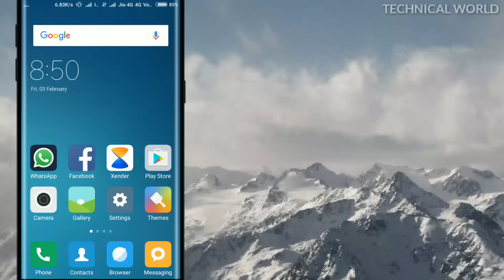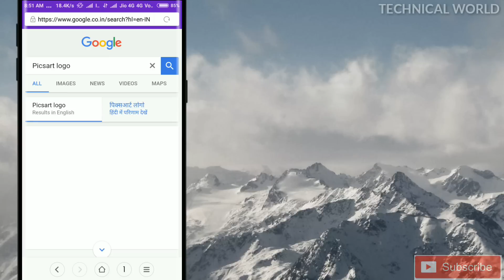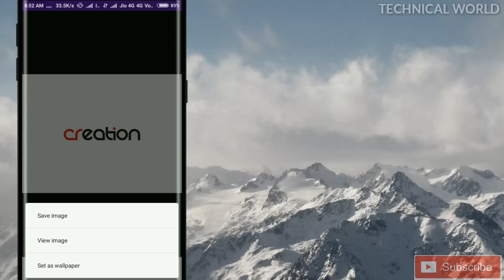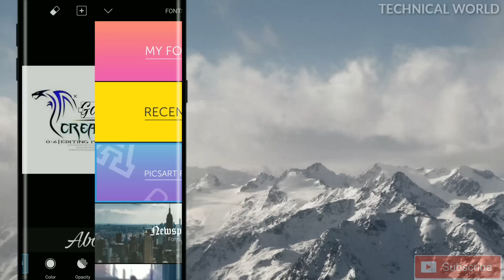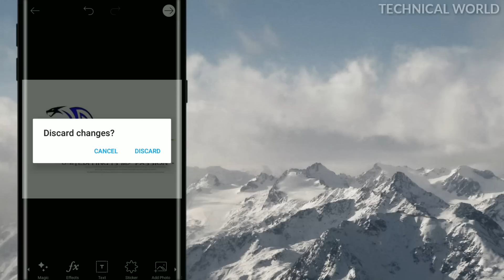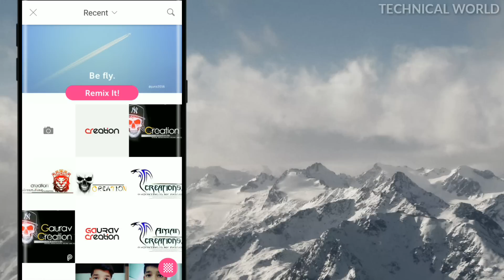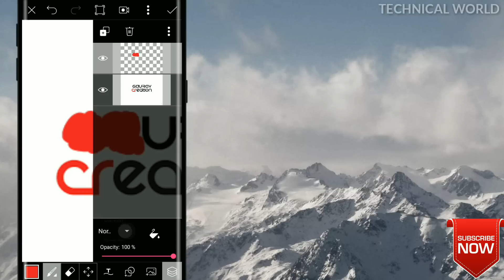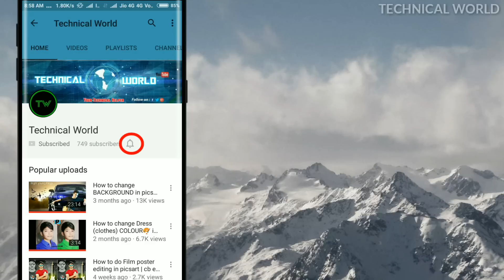How to Make PicsArt Name Creation Logo | Picsart editing tutorial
Hello,guys in this video you learn How to make your own name creation,photography,editx logo in picsart
easily.

Picsart logo
make own name logo
creation logo
hd logo
stylish logo
galaxy logo
face logo
make awesome name logo
Picsart stylish font
add custom font in picsart for free
hack picsart
everything free in picsart
unlock picsart
dafont
Brust effect in picsart |how to do brust effect |dispersion effect in picsart |, picsart tutoriales,hacer phoshop desde el Android,Awesome Burst Effect on PicsArt
limpiar la cara en picsart, photoshop para Android, adobe photoshop
android, Tutoriales android, descargar photoshop
android, como Limpiar la
cara en picsart, efectos de cara, picsart gratis, picsart nuevos
Como colorear humo PicsArt Como usar PicsArt, PicsArt Editing Tutorial - Camouflage, PicsArt Tutorial - Cool Painting, PicsArt Editing tutorial "digital paint, HOW TO BLEND
weaving effect
Picsart Editing Tutorial Double Exposure,
EmonAnks PicsArt,
EmonAnks Picsart,
picsart photo studio,
picsart,
tutorial,
photoshop,
picsart tutorial,
edit,
mobile,
burst effect,
motion effect,
motion,
creative art,
creative manipulation,
creative tutorial,
tricks,
help,
tips,
editing,
smoke,
face,
top 10 tutorials,
double,
paint,
draw,
manipulation tutorial,
Picsart Editor Tutorial | How To Make Motion Effect On Picsart| EmonAnks PicsArt |Disintegration PicsArt
picsart app,
picsart android,
picsart all,
picsart animation,
picsart art,
picsart background,
picsart blur,
picsart cartoon,
picsart clipart,
picsart cartoon tutorial,
picsart collage,
picsart creative,
picsart crack,
picsart disintegration,
picsart dslr,
picsart dispersion,
picsart drawing,
picsart download,
picsart effects,
picsart editor,
picsart face,
picsart fire,
picsart font,
picsart full apk,
picsart guru,
picsart guide,
picsart galaxy,
picsart girl,
picsart gif,
picsart gun,
picsart glow,
picsart ghost,
picsart hack,
picsart hair,
picsart hdr,
picsart hd,
picsart hindi,
picsart hairstyle,
picsart